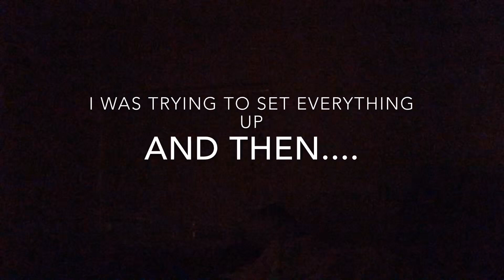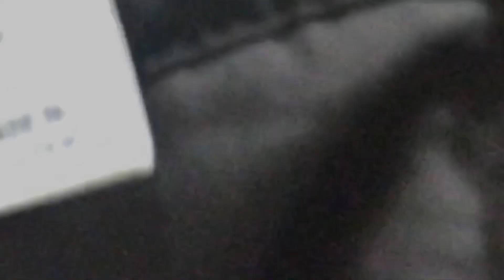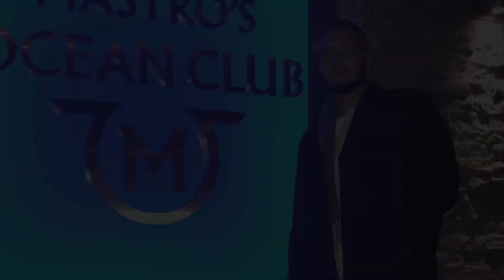Girlfriend surprises boyfriend and chooses his bday outfit. (Dannie’s Birthday Part 2)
Here is part two of Dannie’s birthday. I thought it would be cool to pick Dannie’s outfit for his birthday knowing that he is really picky when it comes to clothes. Will he be surprised or will he hate it? We will see...